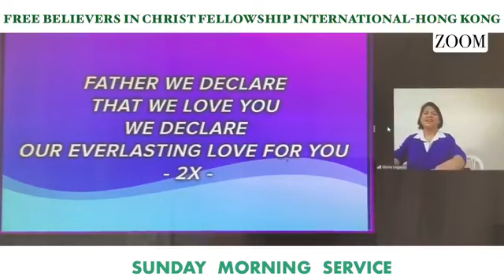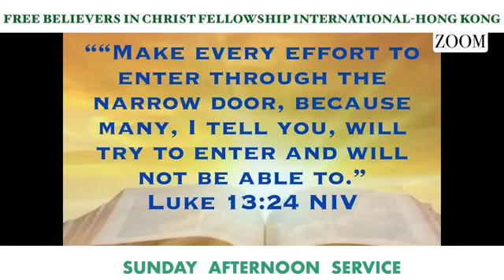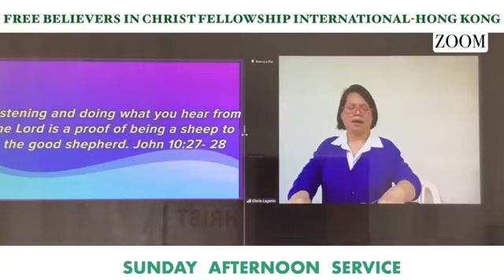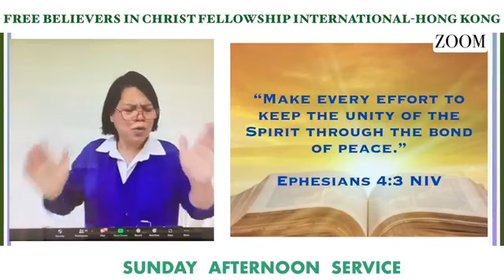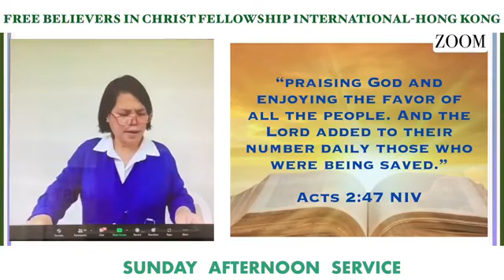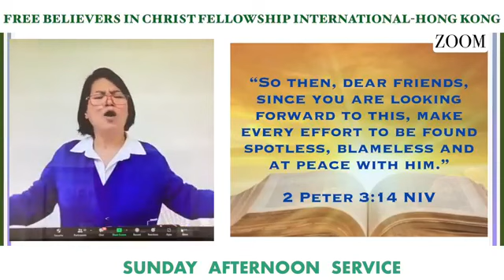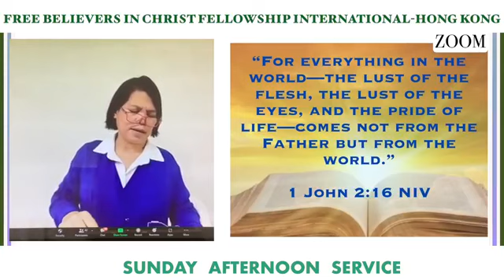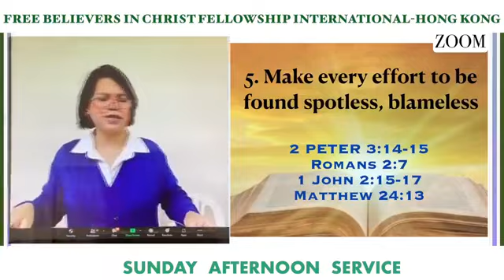Divine Directions to Make Every Effort || Ptr. Gloria Lagenio